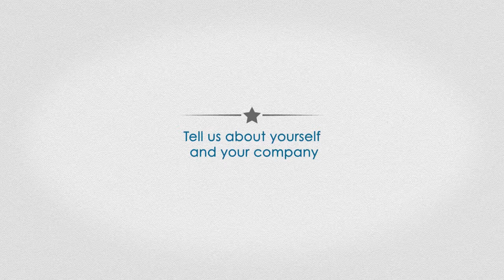Introducing Hackney Pirates | Meet Catriona Maclay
Catriona Maclay, explains how the Hackney Pirates are getting volunteers from the local community to help ensure that every child succeeds at school and gets the one to one attention they need to feel valued in our 'Meet The Alumni' series. Our alumni are some of the the most visionary social entrepreneurs on the planet, developing ways to address the biggest challenges facing humanity, their companies tackle poverty, pollution, healthcare/wellbeing, renewable energy, mental health, education and political engagement.

to find out more about the mentoring opportunities available via the Human Lending Library, a free mentoring scheme made up of a network of experts offering their time and expertise to help social entrepreneurs develop themselves and their businesses, all ran from some of the world’s best libraries.